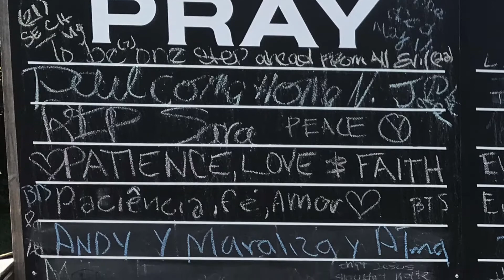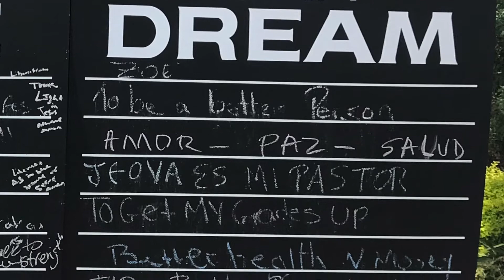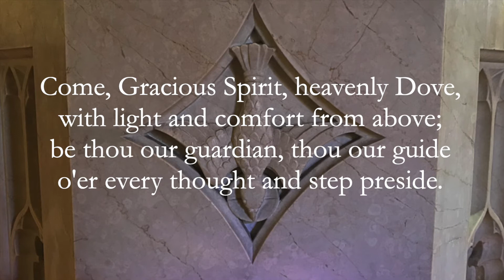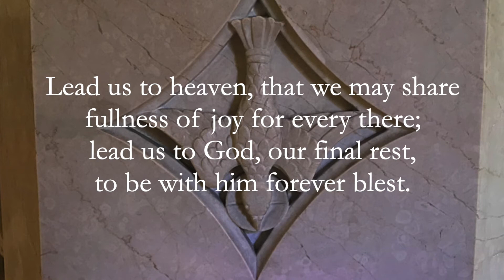Morning Prayer with St. James' Episcopal Church, Danbury CT: May 23, 2021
The temperature will be rising in Danbury throughout the day today, and things will be heating up as well at St. James’ Church as the mysterious flames of Pentecost envelop us once again! On this special Feast Day, we will share together a multilingual worship experience featuring speakers of Italian, Spanish, Turkish, Portuguese, French, and Swedish from our congregation.  At last count, in the 2010 census, a full 44% of families in our city spoke a language other than English at home.  How wonderful it is that St. James’ is embracing and reflecting the diversity of our community, as we rekindle our evangelical embers and make plans for our future together!

Prefer to meet in person? Keep in mind that today we will also be celebrating Pentecost with a service of Evening Prayer on the church lawn, which will feature a musical offering of our handbell choir, “St. James’ Ringers.”

Your bulletin for the day awaits downloading on our parish